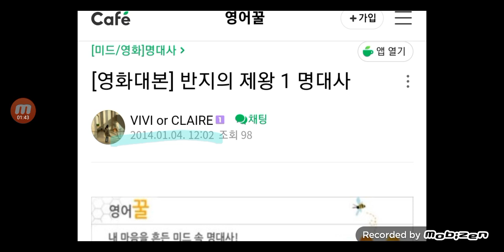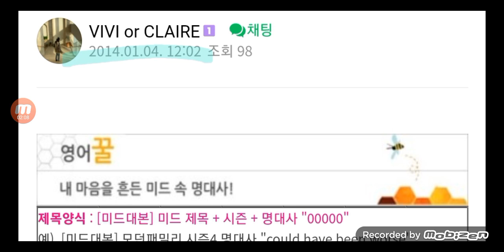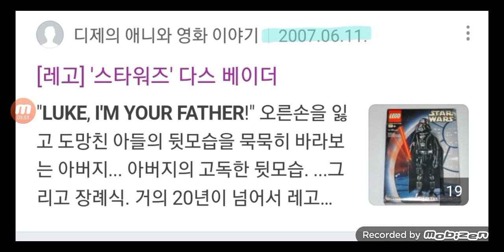run you fools....residue